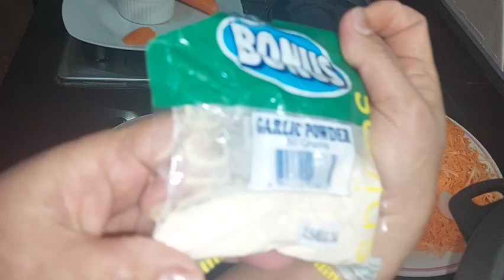How to Make Okoy With Beer